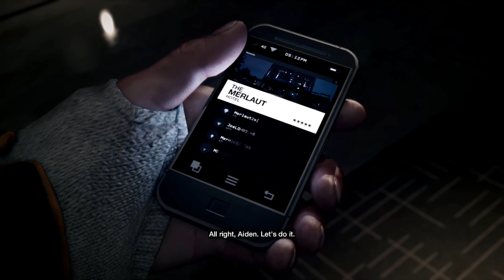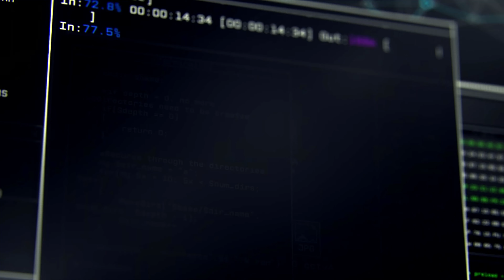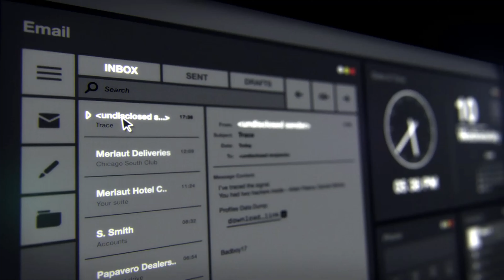Watch Dogs Gameplay Walkthrough (PC) Part 1 Bottom Of The Eighth (Act 1) Main Campaign Mission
GPU: No Graphics Card In This Build (To Test Budget Build Gaming)